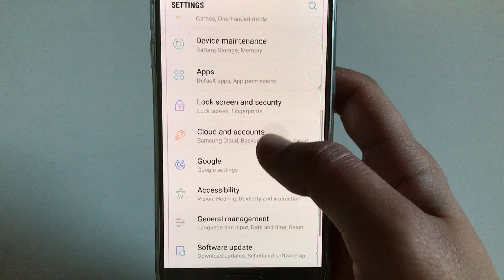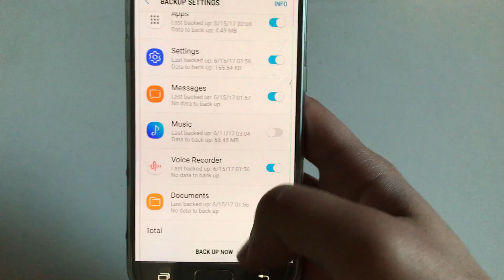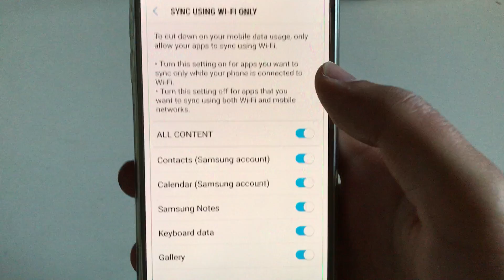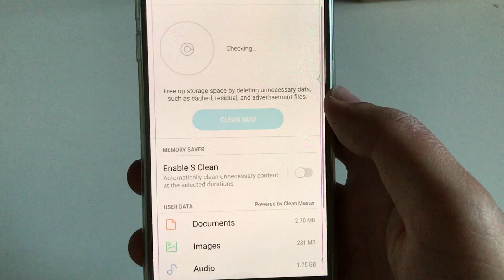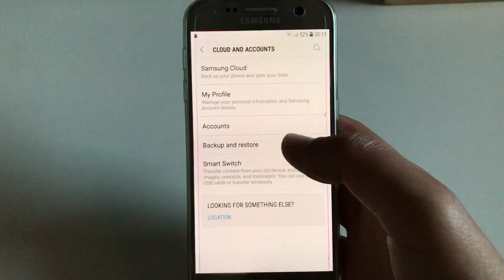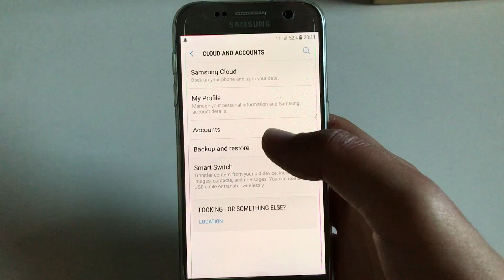USE SAMSUNG CLOUD !! It's WORTH It!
Full Walkthrough And Coulple Of Tips For Samsung Cloud!